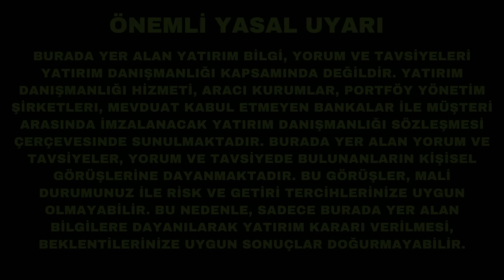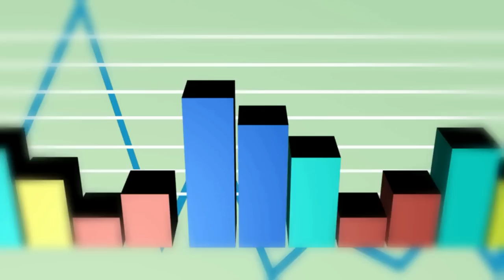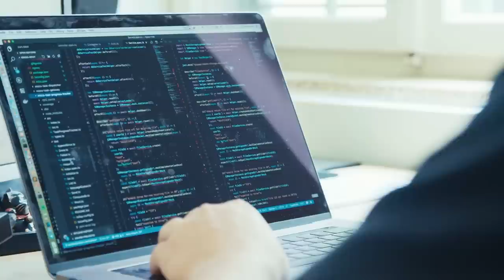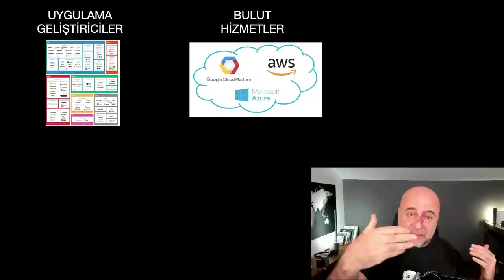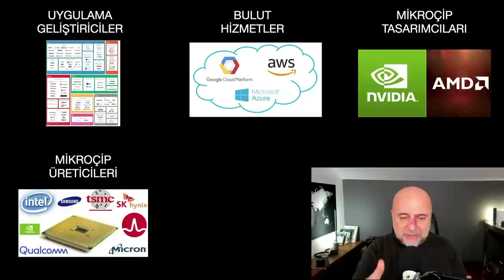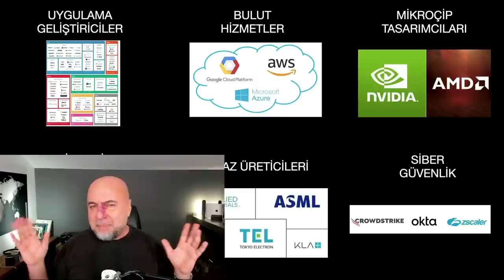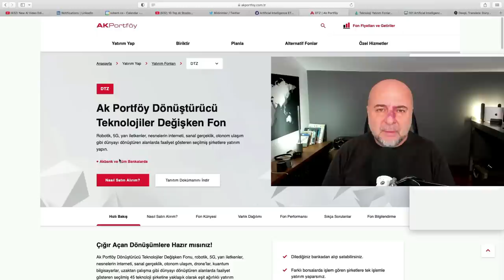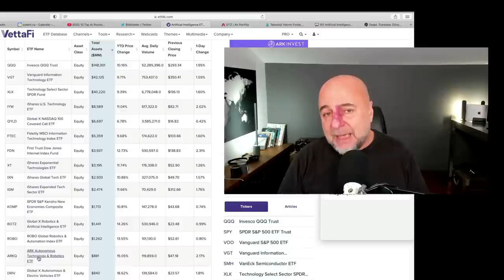Yapay Zekaya Nasıl Yatırım Yaparsınız?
Yapay zeka tam bir megatrende dönüşüyor. Ve inanılmaz yatırım fırsatları var. Sizin için araştırdım.